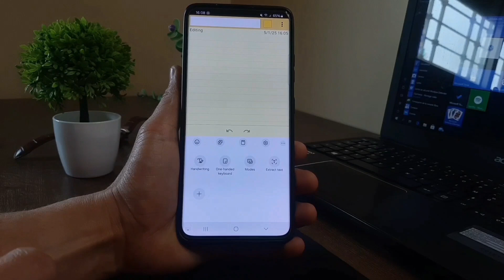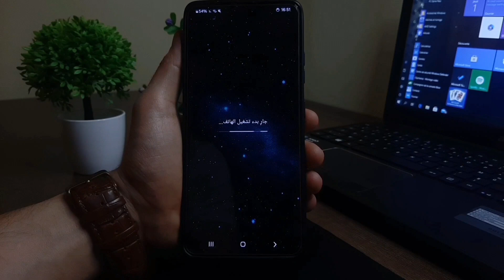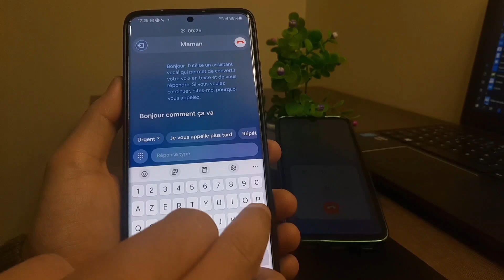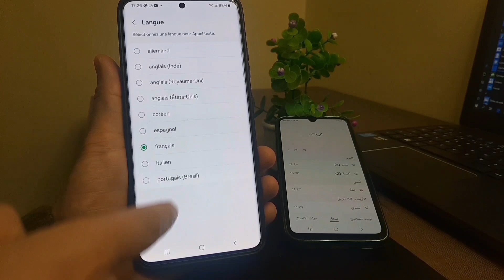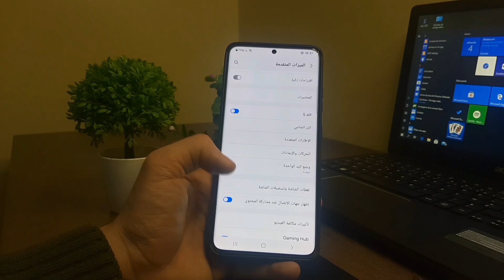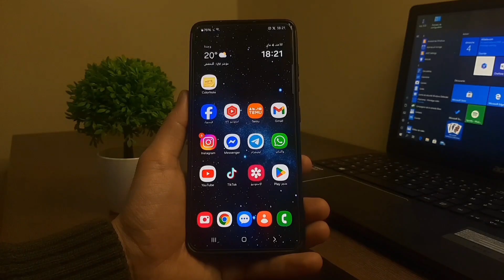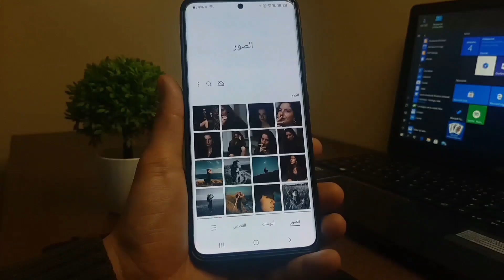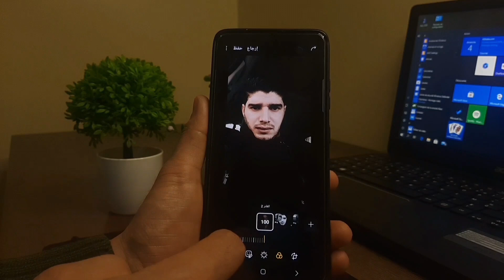للأسف لم يشرحو لك هذه 11 ميزات السرية في تحديث One ui 7 | أحصل عليها الآن